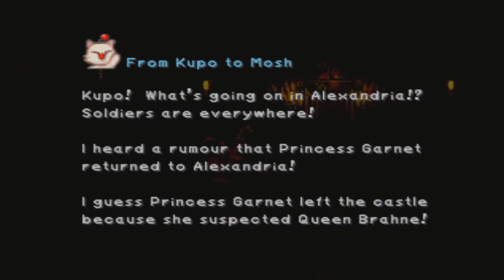Final Fantasy IX Playthrough Part 75 (HD)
My live commentated Playthrough of Final Fantasy IX for the PlayStation 1.